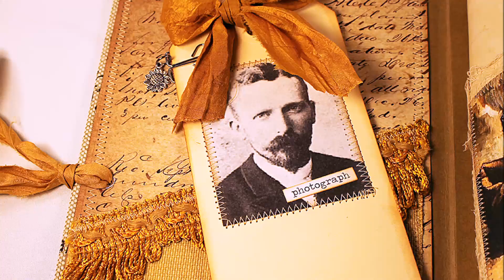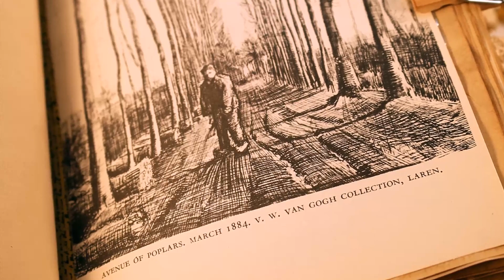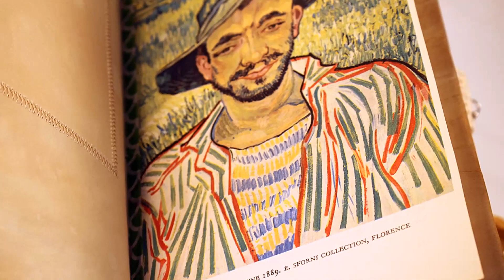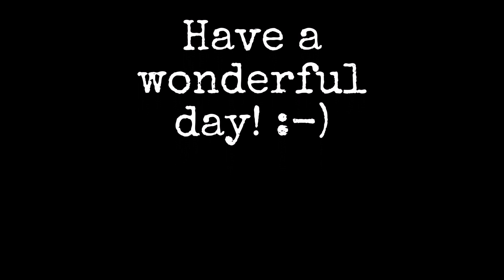Van Gogh's Shoes - a keepsake junk journal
I confess I do not know why, but looking at the stars always makes me dream. (Vincent Van Gogh)

The "Van Gogh" digital download set can be purchased

The construction and design of the hard covered journals shown here, adaptable for any theme, is covered in the Complete Junk Journal Course at: ​